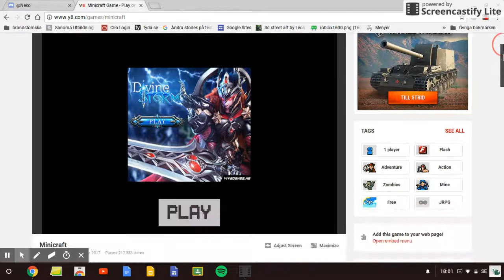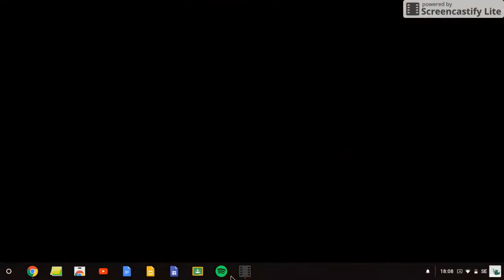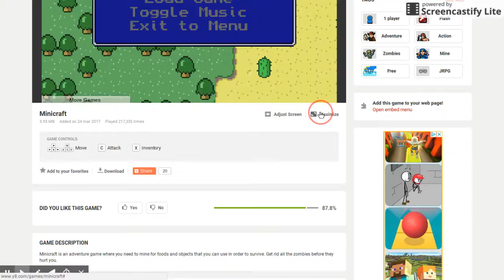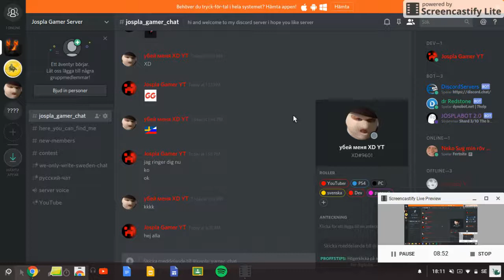jag testar minicraft på min laptop